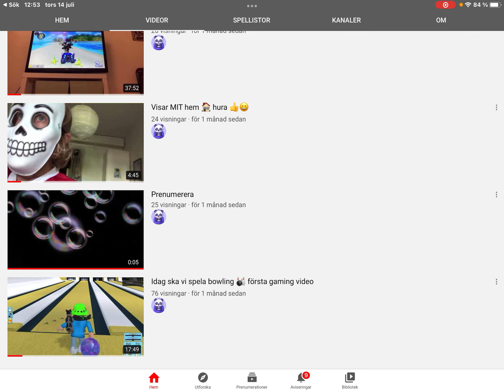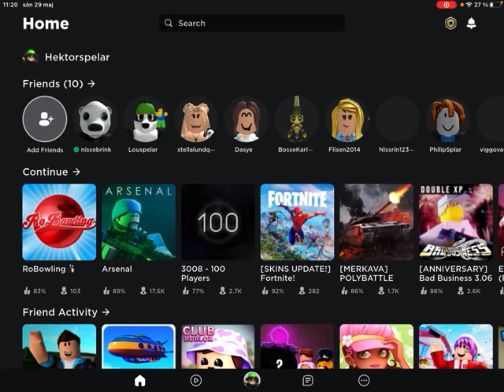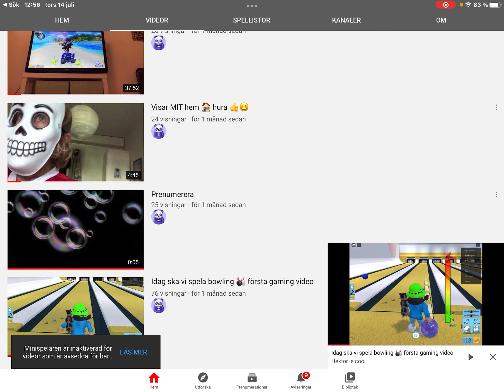Reagerar på min första youtube video